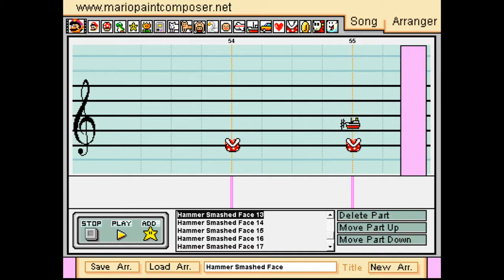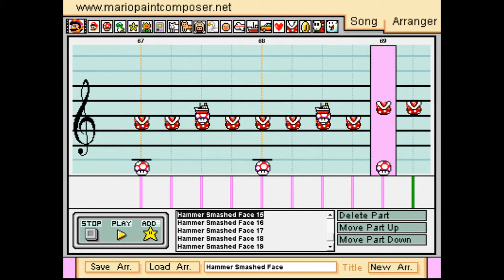Mario Paint Composer - Hammer Smashed Face by Cannibal Corpse